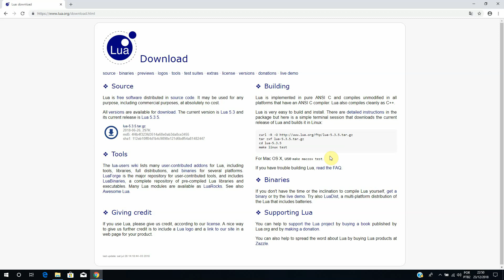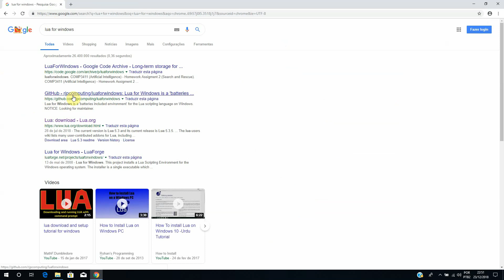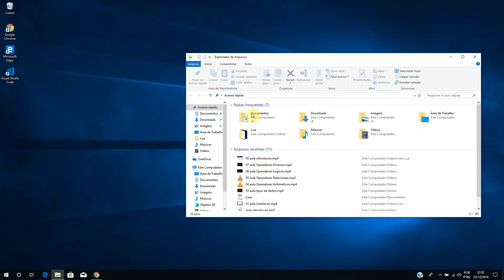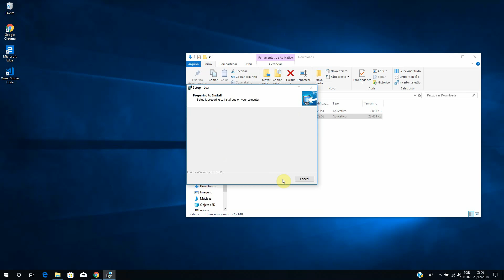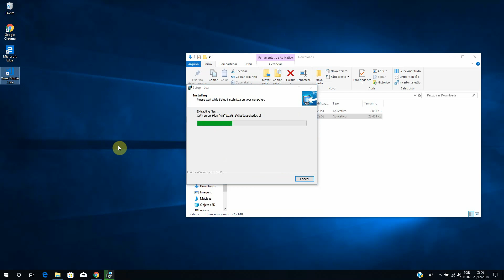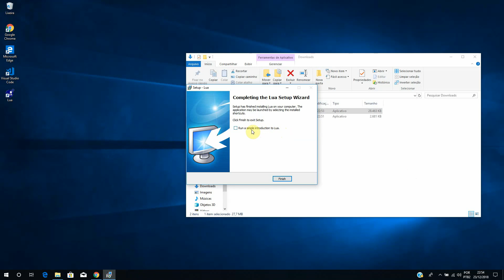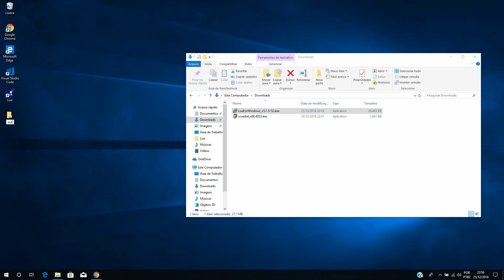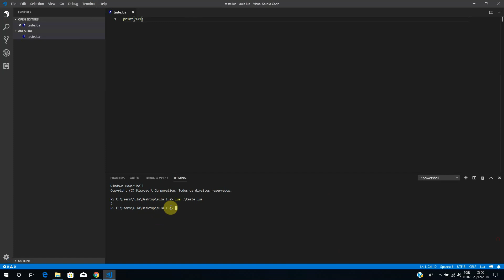Curso de Lua - Aula 01 - Instalação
Curso de Lua,
Curso Lua,
Lua programação,
programação lua,
programação em lua,
instalação lua